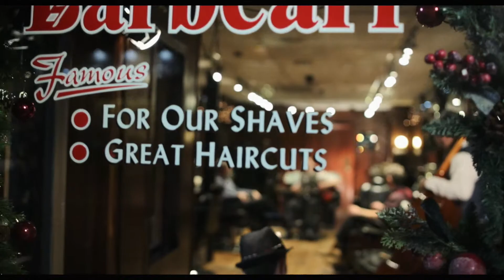One Horse Pony - Staring Blues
Released March 15th 2015, Staring Blues galloped straight into the #1 position in the Irish iTunes Blues chart on its day of release.